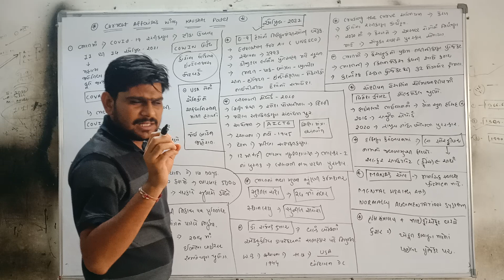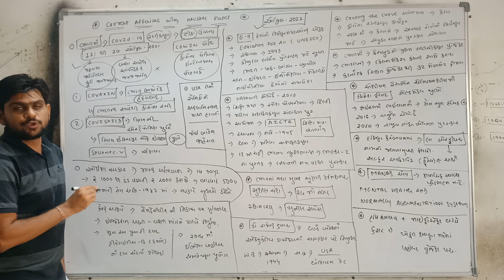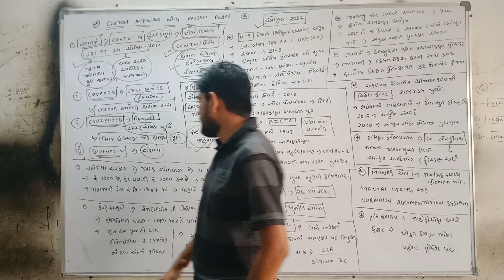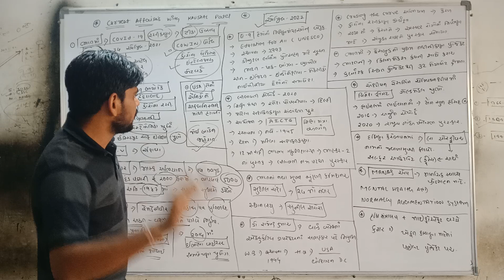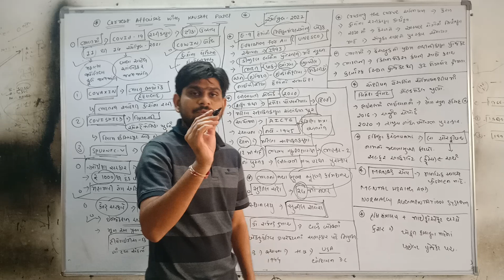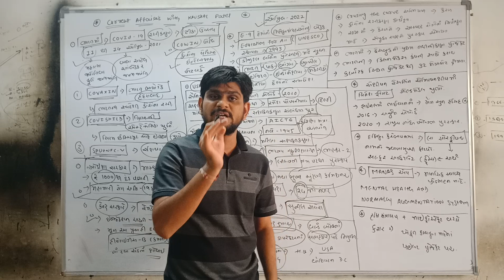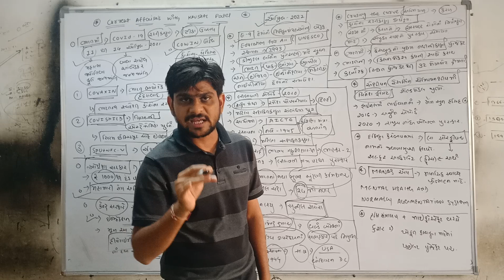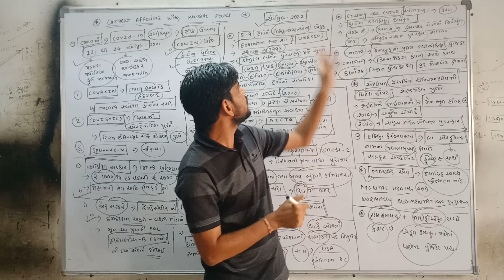APRIL 2021 | PART 1 | CURRENT AFFAIRS WITH KAUSHAL PATEL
GPSC/SACHIVALAY/TALATI/ATDO/SR.CLERK/POLICE TYPES ALL COMPATATIVE EXAM .
KAUSHAL PATEL
PALANPUR